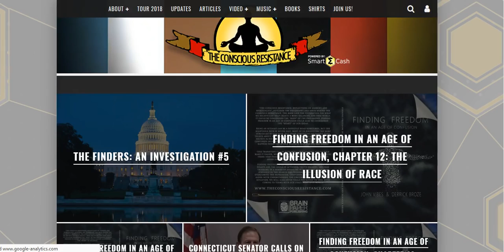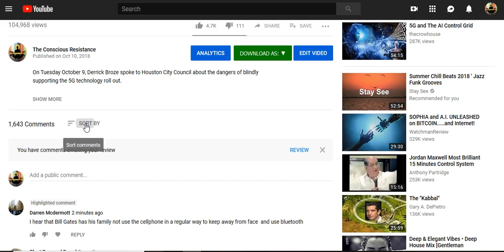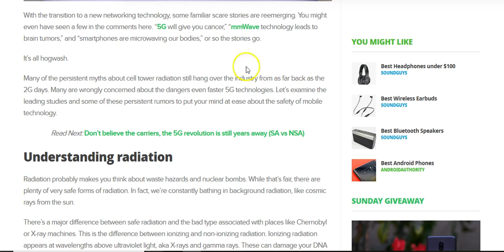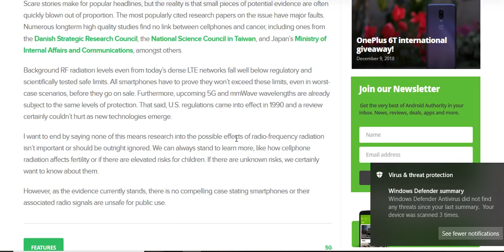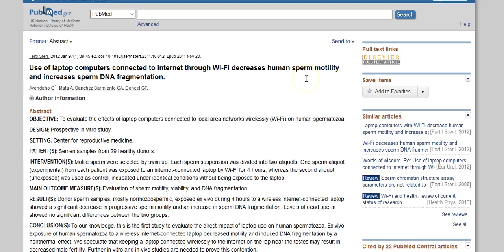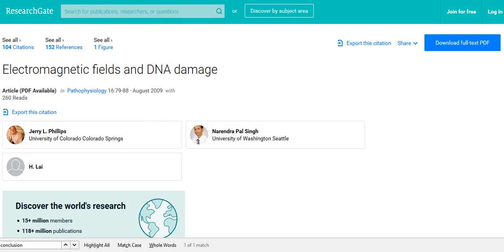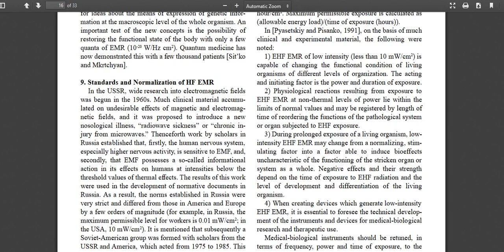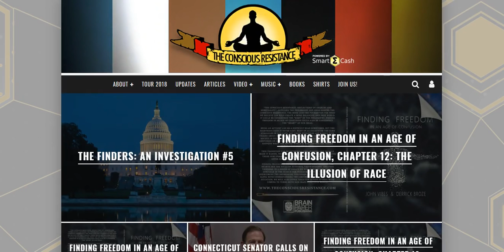Misunderstanding of 5G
Derrick Broze admits he was wrong about the dangers related to the 5g technology rollout.